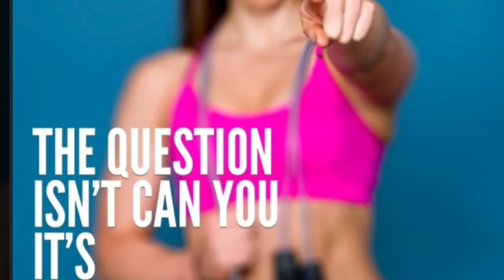CORE CONDITIONING METABOLIC GROUP EXERCISE CLASS PREVIEW - SURREY, BC